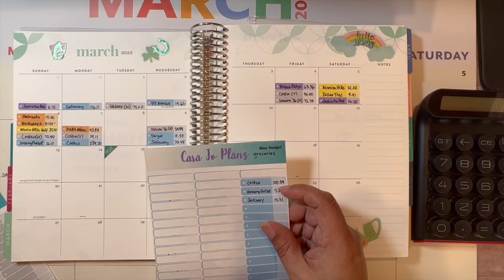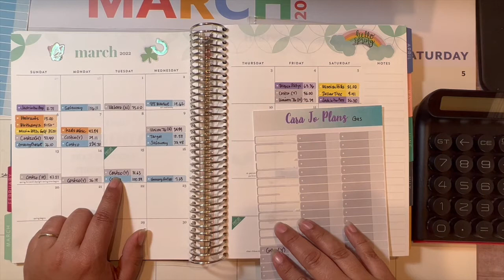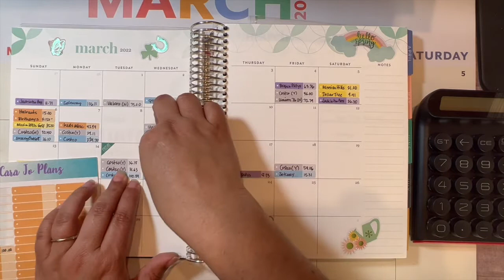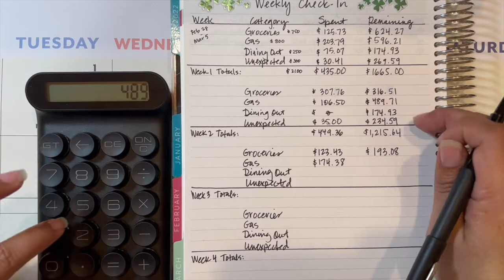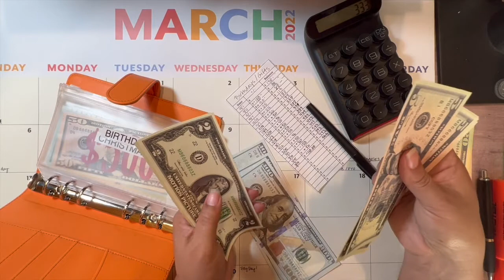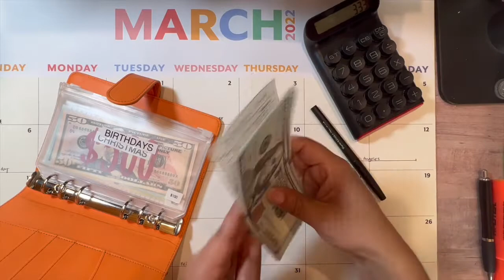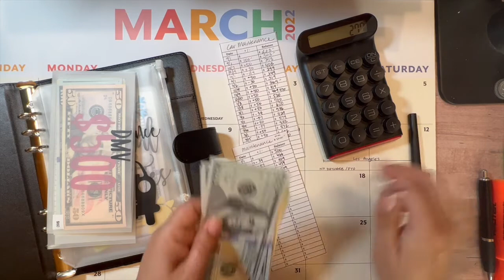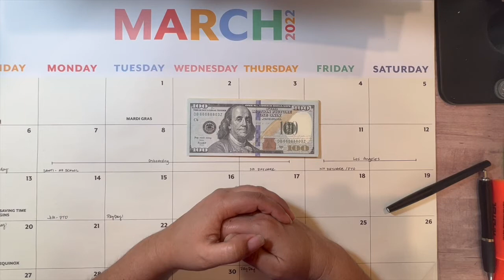Week #3 - March 2022 Weekly Budget Check-in | $388 Cash Sinking Funds | Real Numbers | VidawithVicky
Come join me in checking in with the 4 areas we keep track week over week.  Regardless of our debt free status, I document our weekly spending in these categories, sinking funds and put down expense stickers.

Join us on our journey to financial independence and generational wealth building.
3 Tips to Payoff Your Mortgage Early for FREE || Financial Journey | VidawithVicky
YouTube Channels mentioned:
Stickers: @carajoplans5043

Budget,Cash Envelopes,Financial Freedom,Budget with me,march 2022, week3,weekly budget check in, cash envelope system, sinking funds, stickers, weekly check in, weeklycheckin,february budget,sinkingfunds,check in,stickers,cash envelopes,erin condren